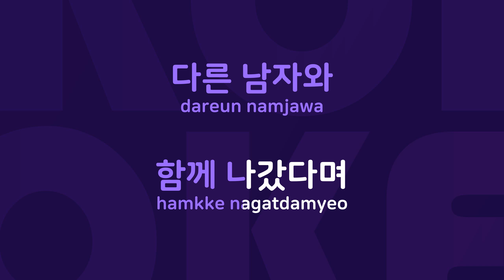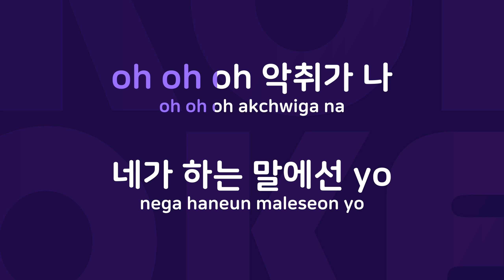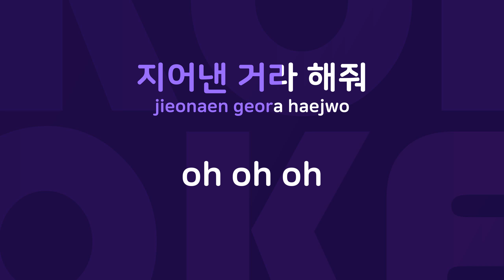헤픈여자 : Originally Performed By 일락 Karaoke Verison